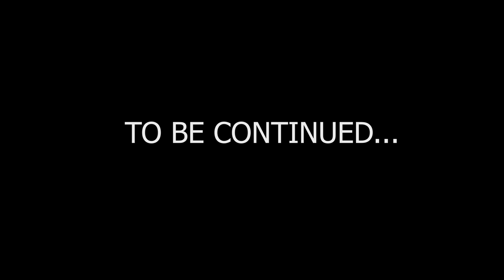Downfall - Original action short film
The first episode of a short series me and my friends made as a project for English class :)